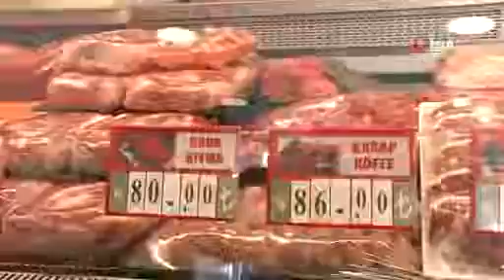Kasaplar: "Fiyatlara gelen zammı henüz uygulamıyoruz"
Et ve Süt Kurumu karkas et fiyatını 10 lira artırdı. Kasaplar gelen zammı henüz fiyatlara yansıtmadıklarını söyledi. öte yandan market ve kasaplardaki fiyat farkları da dikkat çekti. Markette etin kilosu ortalama 15 lira daha pahalıya satılıyor.